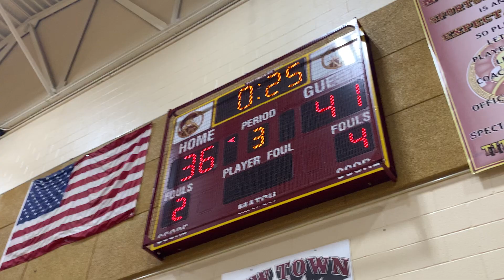Egenou FTs/End of 3rd quarter Parkville/New Town basketball 02/11/22